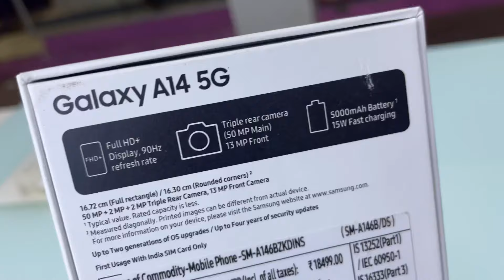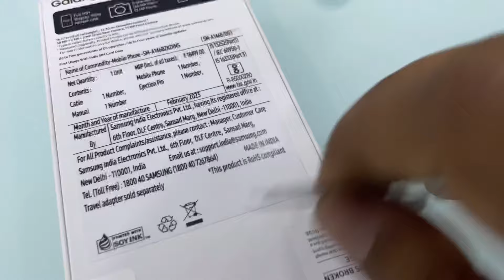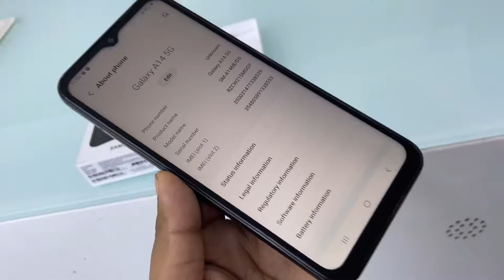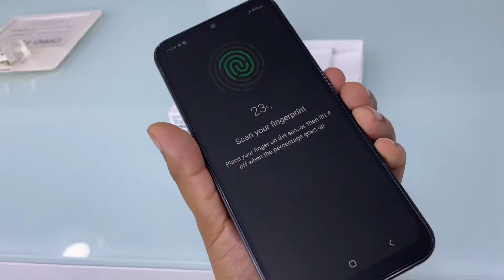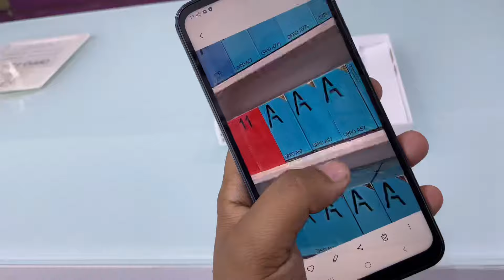Samsung Galaxy A14 5G Black Unboxing, First Look & Review 🔥 | Best Budget 5G Phone or Not ?